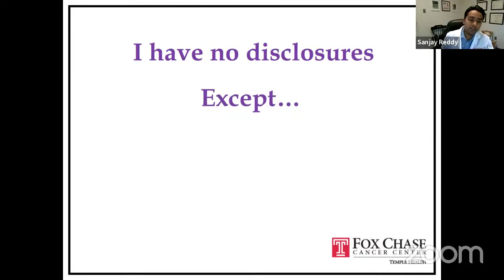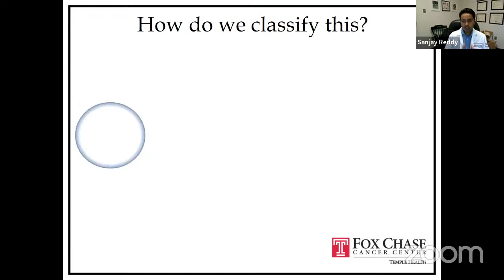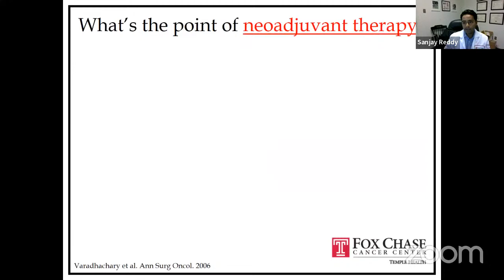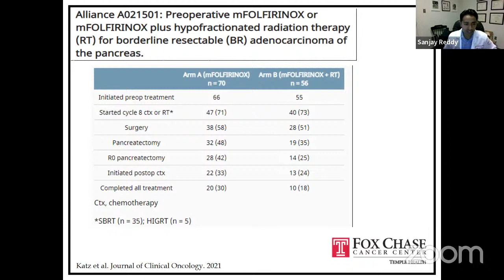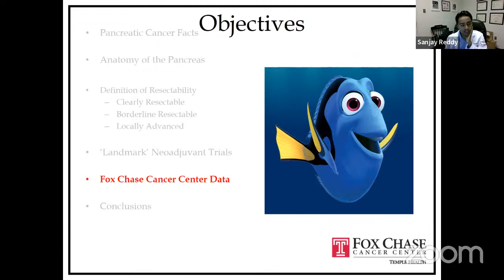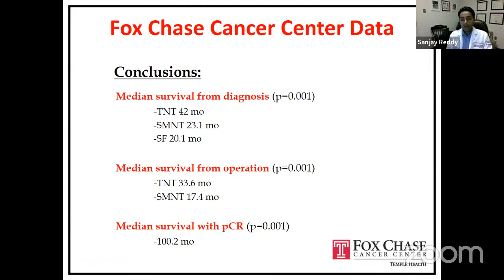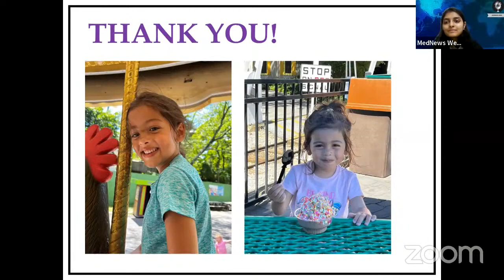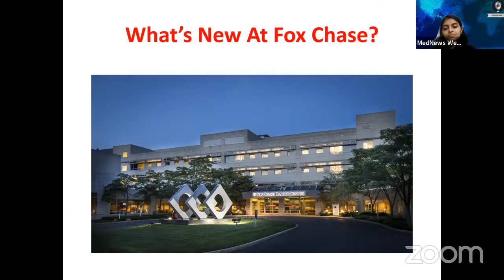MedNews Week Conference (Live Stream) – Dr. Sanjay S. Reddy (Fox Chase Cancer Center)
Join Global Leader & Keynote Speaker, Dr. Sanjay S. Reddy, MD, FACS - Co-Director, Marvin and Concetta Greenberg Pancreatic Cancer Institute; Associate Program Director, Complex General Surgical Oncology Fellowship; and Associate Professor, Surgical Oncology [Fox Chase Cancer Center] - as he discusses the latest developments in pancreatic cancer.

Accomplishments:
- Internationally Recognized Surgeon in the area of Pancreatic Cancers.
- Global leader and clinical trialist in all phases of therapeutic development for Pancreatic Cancers.
- Ad hoc reviewer for internationally reputed journals, including the British Journal of Surgery, Annals of Surgical Oncology, and Cancer Biology and Therapy, and Authored more than 100 peer-reviewed publications, abstracts, and book chapters in prestigious journals, such as Journal of Gastrointestinal Surgery, World Journal of Gastrointestinal Surgery, and Journal of Surgical Oncology.